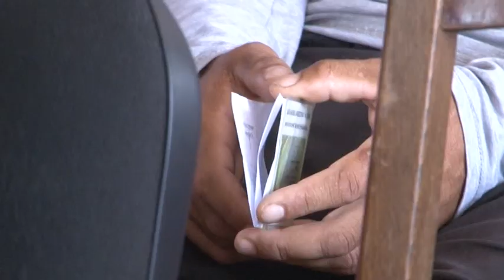po odpracovane davky